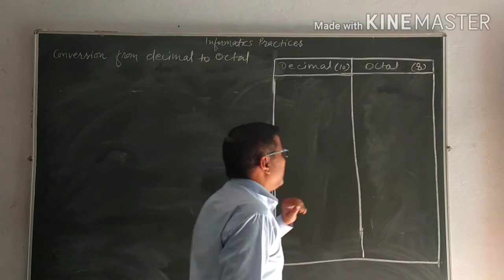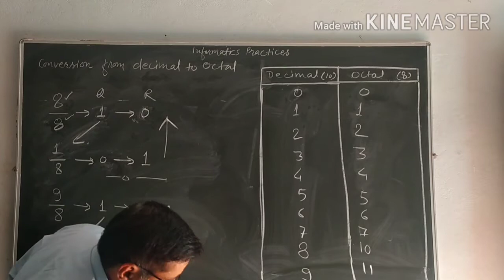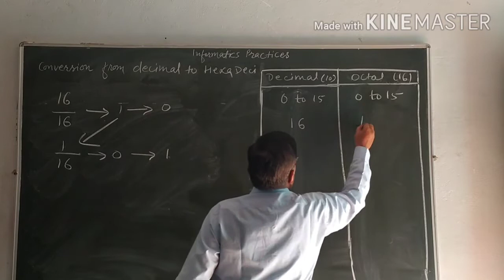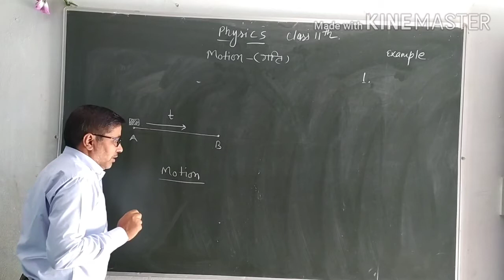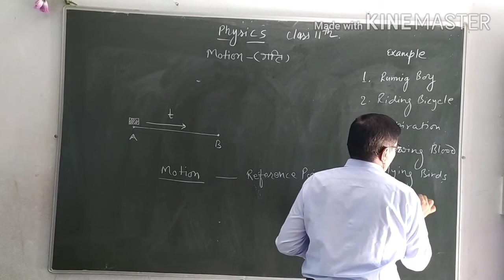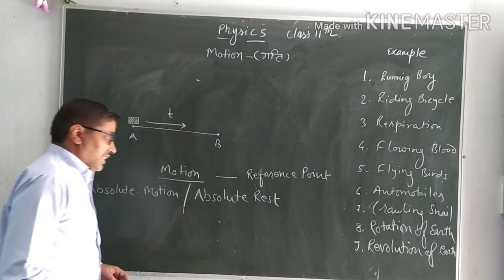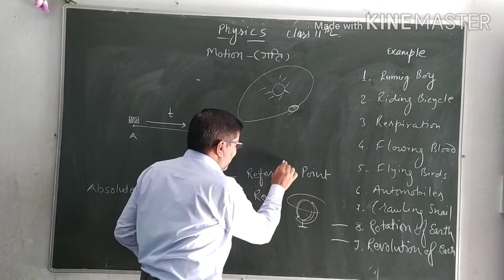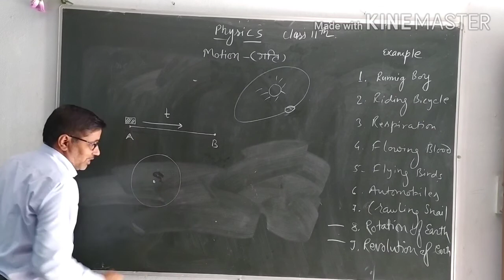IP+PHY Class 11th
Sushil Kumar Jain